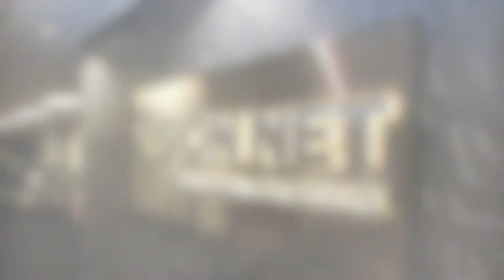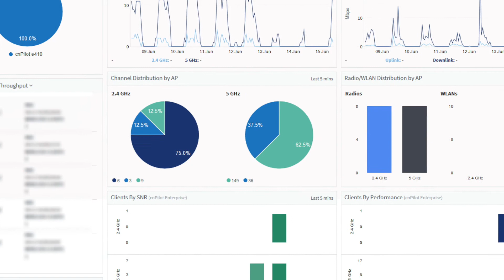VisionNet cnMaestro X Cloud Management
Roy Alexander, Business Development Manager for Managed Service Provider (MSP) VisionNet shares how cnMaestro X cloud management provides a unified view of the wireless network while improving performance.